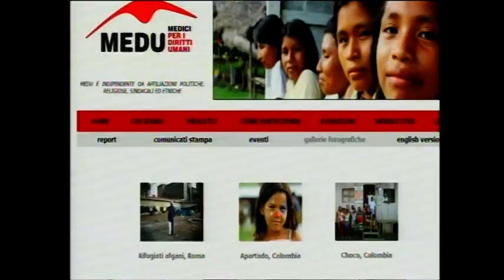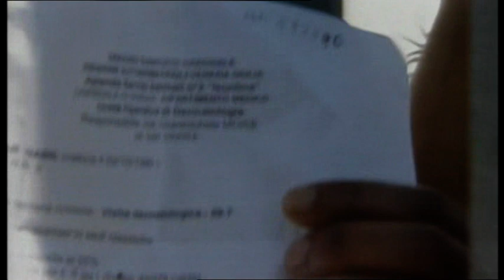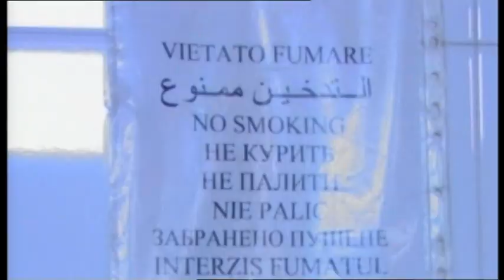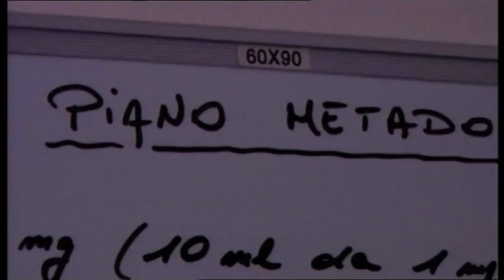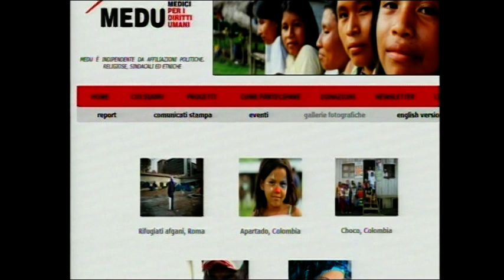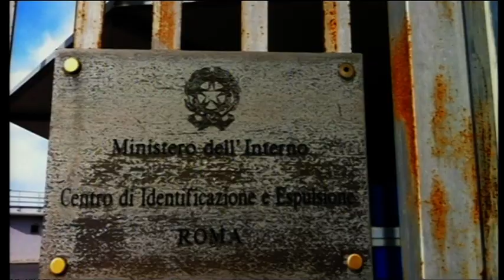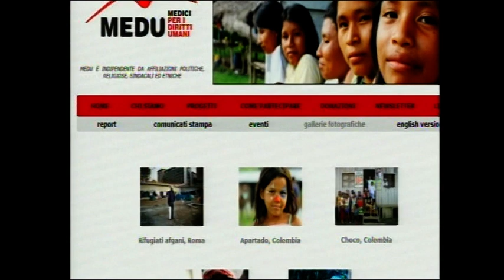intervento MEDU su CIE e rifugiati a RAI NEWS